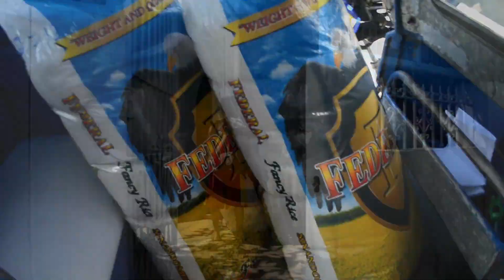Bayanihan - To heal as one act (nag bigay nanaman ng 10kilong bigas ang kumpanya)2x